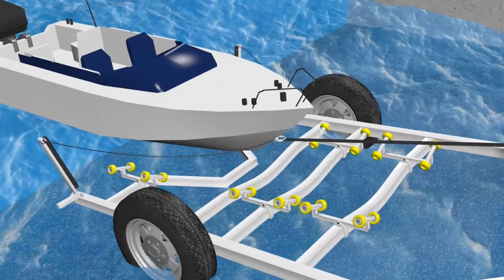The Marina (AUTOMATIC BOAT LOADING TRAILER)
3D animation of AUTOMATIC BOAT LOADING TRAILER.